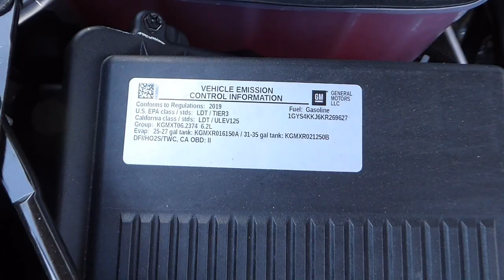2019 CADILLAC ESCALADE ESV PLATINUM"ON ICE"REVIEW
6.2-liter V-8 churns out an impressive 420 horsepower , 22-in. 7-spoke premium chrome,The 2019 Escalade comes in four trim levels, Platinum being the highest.